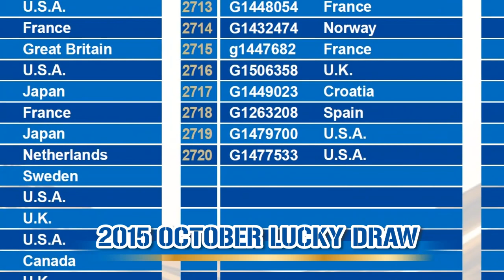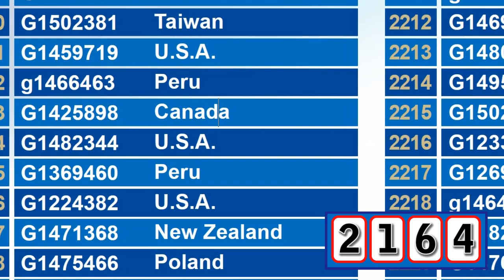G&G Armament Lucky Draw October 2015